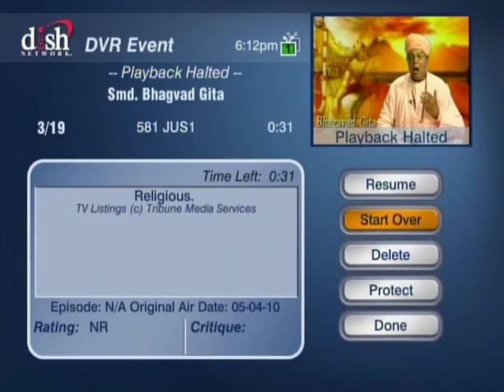HH Sankhya Swami Maharaja 14R Smd Bhagavad Gita [gyaan].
A message from Supreme source lord Shree Krishna for every one those who are suffering badly in this material world.. Delivered by His devotee, His servant Sankhya. jai gopal.